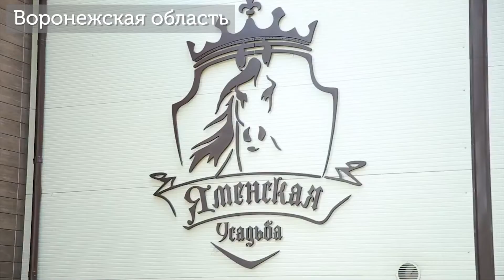КСК «Яменская усадьба» флагман регионального спорта